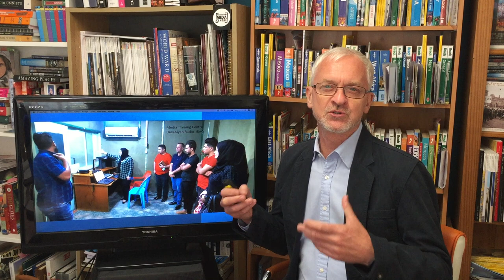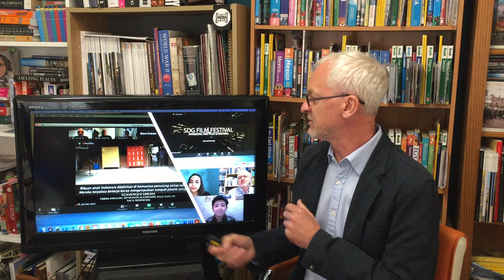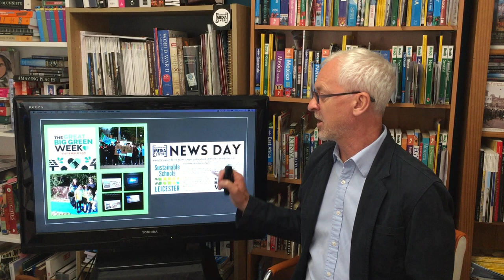Network Bulletin October 2021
John Coster talks about the Parallel Lives Network activity in September 2021.